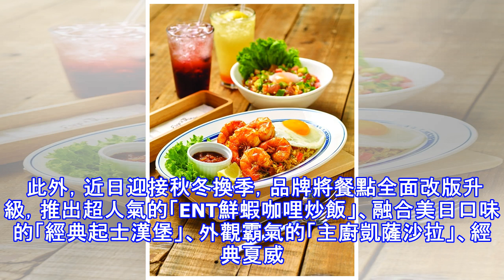日本視覺系鬆餅無極限 推台灣限定黑森林口味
日本視覺系鬆餅無極限 推台灣限定黑森林口味 〔記者凃盈如／台北報導〕今年六月底登台的日本第一人氣鬆餅Eggs 'n Things，入駐台北市微風松高店1樓後，引發排隊熱潮，最高單日來客數突破700人，其中熱銷明星商品為至今共賣出上萬份的「草莓鮮奶油火山鬆餅」，而高聳吸睛的「鮮奶油火山」也攻占各大社群網站。 品牌回饋台灣消費者，特別推出台灣獨家限定新品─「黑森林水果鮮奶油火山鬆餅」，在層層鬆餅淋上濃郁苦甜的「黑森林巧克力」，加上香蕉、藍莓、草莓、夏威夷果仁，展現誘人的口感與視覺，配上一杯濃醇且具堅果香氣「夏威夷KONA咖啡」，甜蜜完美。 此外，近日迎接秋冬換季，品牌將餐點全面改版升級，推出超人氣...